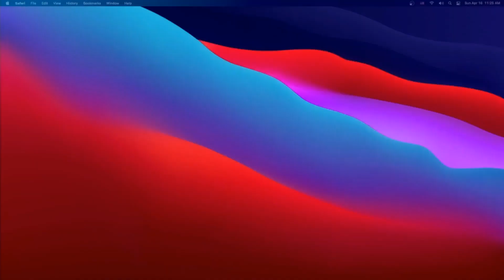Stay Salty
Applying the Principles of Salt to our Christian walk.